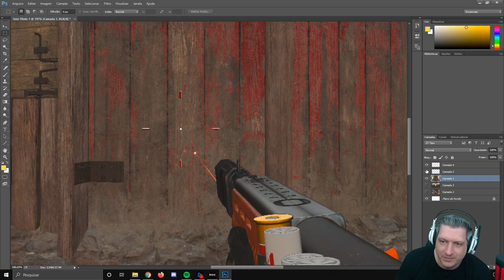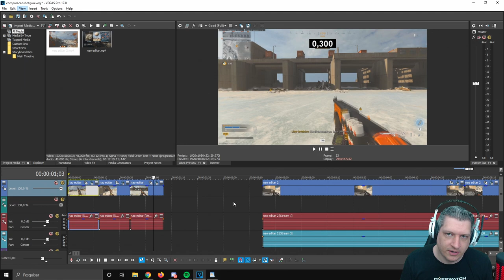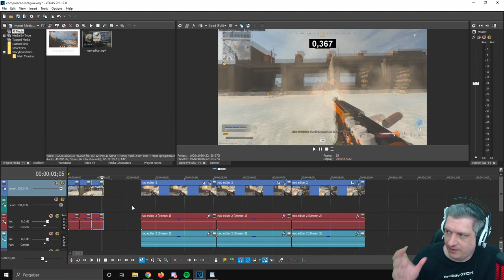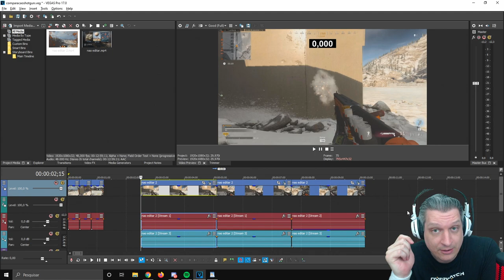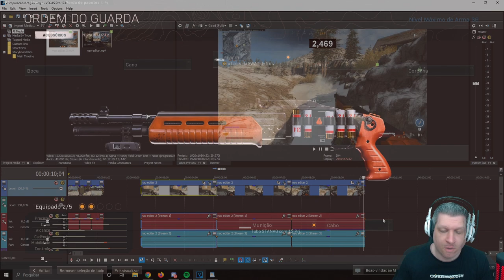STATUS DAS 12 DO COLD WAR, ELAS SÃO META NO WARZONE? | COD WARZONE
Vídeo com o Ogro trazendo uma análise sobre as 12 do Cold War que entraram no Warzone com a integração! Será que elas são meta?